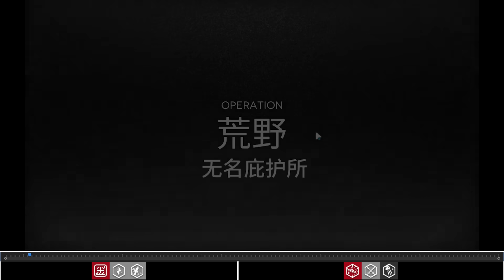【危機契約#12】指定契約 7~8：置くだけ簡単攻略（新約）楽々クリア！「名も無き庇護所」【アークナイツ | Arknights】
00:00 7
01:34 8

使用作品
サークル名：SOUND AIRYLUVS
作曲者名：ISAo
Song：Sea La..